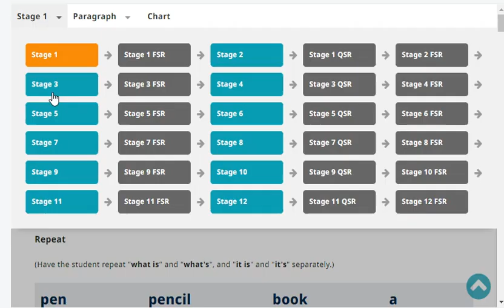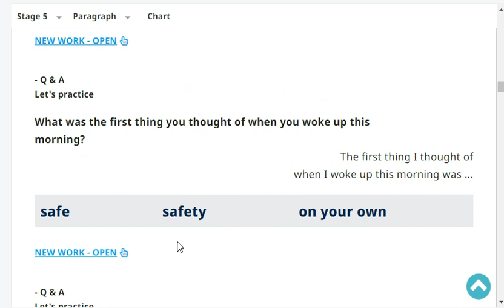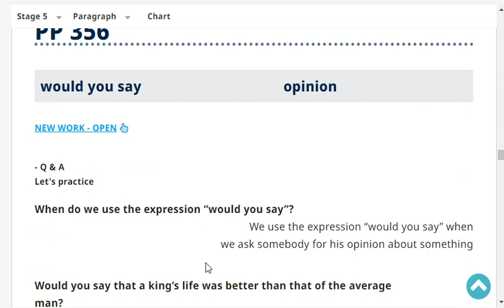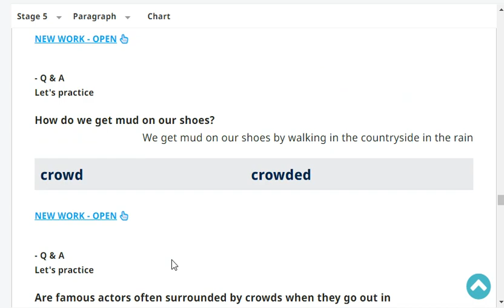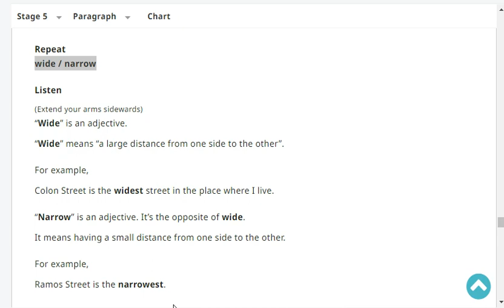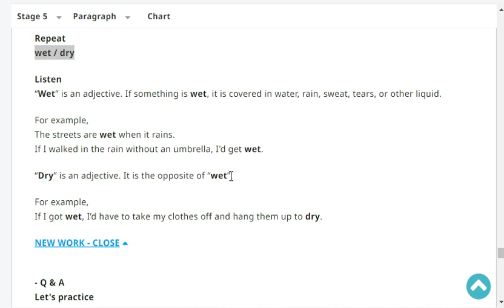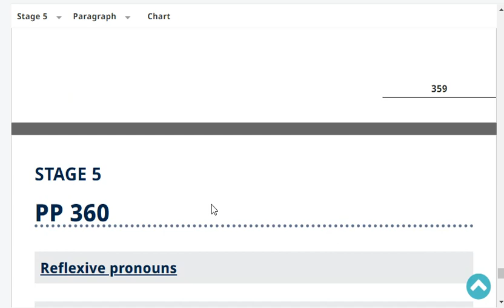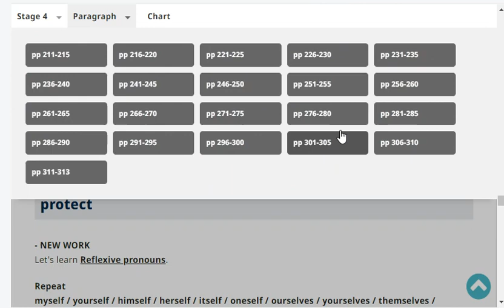Stage 5 Page 357